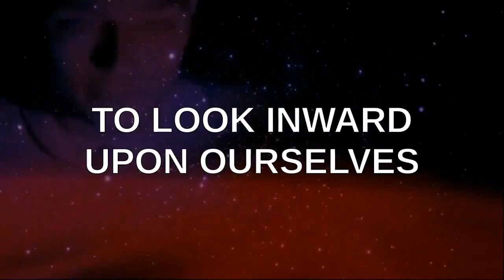PSEC - 2016 - Is Taxation Legitimate [hd 1280 x 720]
ABOUT: In this episode of "Paradigm Shift - An Educational Comedy" that we have titled as "PSEC - 2016 - Is Taxation Legitimate?" -- Dave Kelso (Time Warrior) answers that question in great detail. If you're a fan of Larken Rose, then you're probably going to like the direction this takes.

Applicable Hashtags